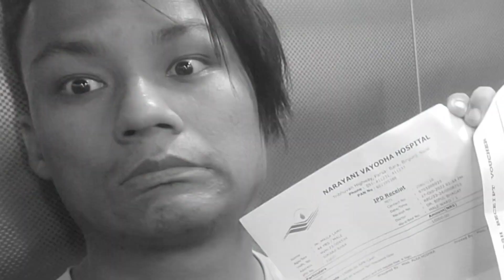कति धेरै बिल आको || kati dherai bill aako || Dev Daily Vlog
facebook tiktok instant Hello, Friends, Wel-Come to my Dev Daily Vlogs youtube Channel.